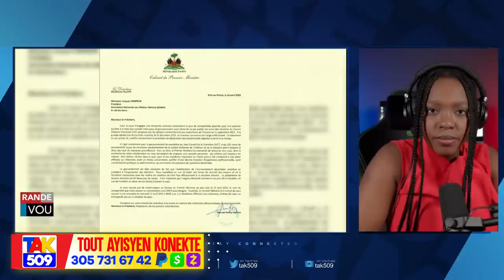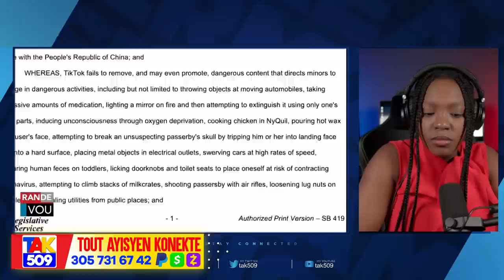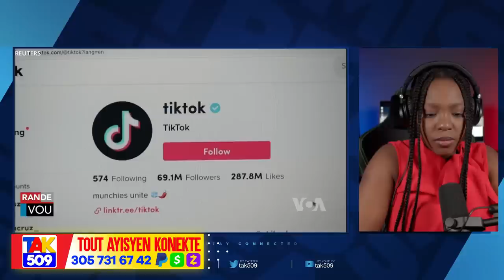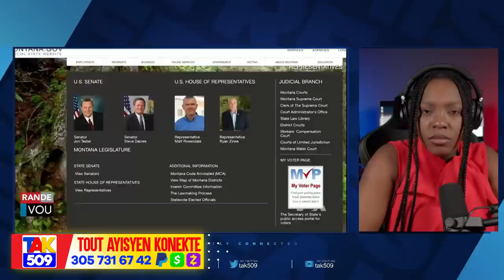Dènye Desizyon Lajistis Ameriken sou Asasina Jovenel..yo rive sou Don Kato /Fouco